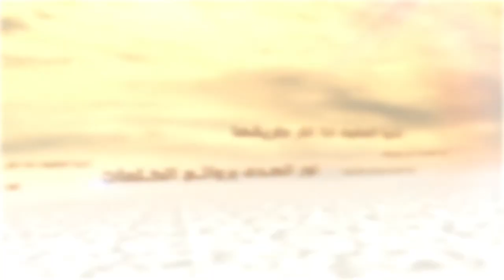الكلمات - أهمية العلم ونشر ثقافة القراءة - السيد جعفر الحسینی الشيرازي